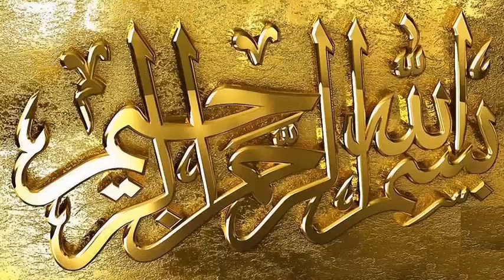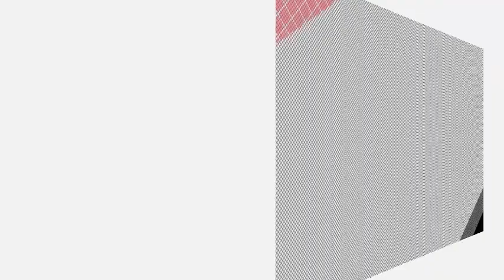FARANS MAIN WORLD CUP KI FATAH KA JASHAN KHOON MAIN TABDEEL